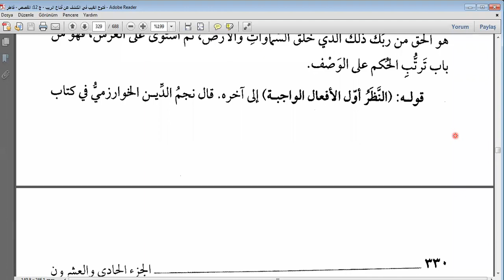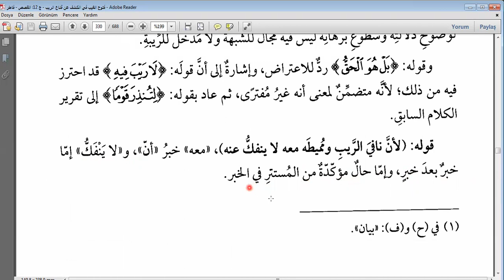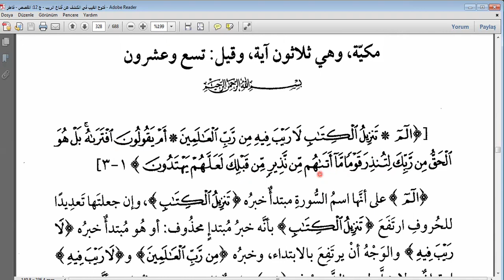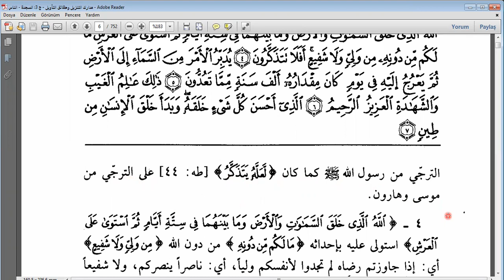Zemahşeri Keşşaf Tefsiri Secde Süresi 1-3. ayetler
تفسير الكشاف عن حقائق التنزيل وعيون الأقاويل في وجوه التأويل